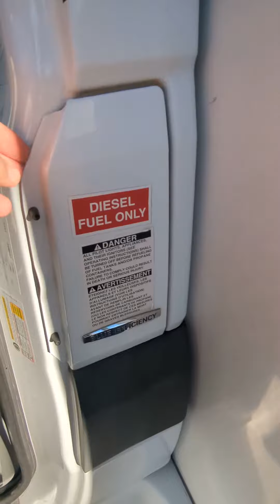2015 Forest River Solera/Sunseeker/ Forester exterior built on Mercedes Benz Sprinter 3500 diesel V6